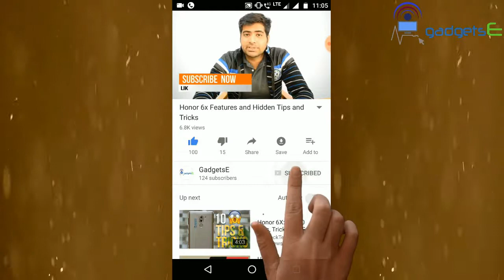Moto E4 Plus vs Xiaomi Redmi Note 4 Comparison of Specs, Features and Overall Performance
Hey Guys, this video is about Moto E4 Plus vs Xiaomi Redmi Note 4 Comparison of Specs, Features & Overall Performance. Moto E4 Plus Comparison with Redmi Note 4 will help you to understand the difference between the two devices and helps you to decide best device from both of these Lenovo Moto E4 Plus and Xiaomi Redmi Note 4 Base Variant. These are the Smartphones in 10k Price Range Smartphone List. Xiaomi Redmi Note 4 vs Motorola Moto E4 Plus Comparison include Comparison of Design and Display, Processor and Memory, Android OS, Camera, Battery and it's Overall Performance. Specs and Features of both these Phones are discussed in detail in this video with Pros and Cons.
Mobile Phones Under 10,000 Rs. :
1.Lenovo K6 Power (9999)
2.Coolpad Cool 1 (9999)
3.Redmi 4 (8999)
4.Moto E3 Power (7499)
5.Redmi 4 (6999)
6.Redmi 4A (5999)

Mobile Phones Under 13,000 Rs. :
1.Redmi Note 4 (10999/12999)
3.Honor 6X (11999)
4.Moto G5 (11999)
5.Redmi 4 (10999)
My Gears :
1.DSLR Camera
2. Mic
3. Camera Tripod